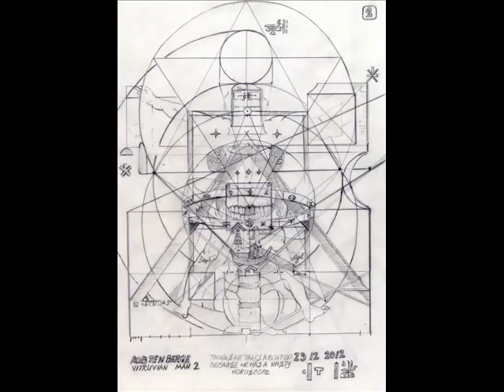Vitruvian Man (trailer).wmv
Vitruvian Man 2 with some sketches about the 3 Gizah pyramids Khufu, Khafre and Menkaure. The 3 Belt Stars of Orion. Oriented on Sodeth (Sirius) and Alcyone (Pleiads). Galactic Alignment with Hunab Ku in 2012